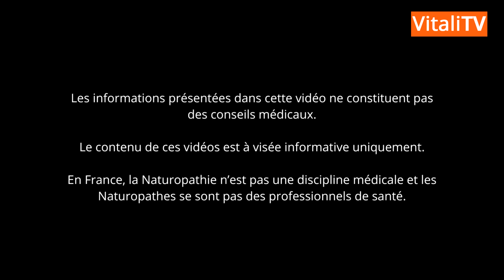Les bases du régime GAPS pour les parents d'enfants atteints de TDAH et d'autisme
APPEL DECOUVERTE GRATUIT 30 MIN